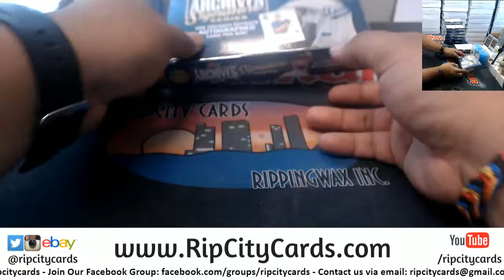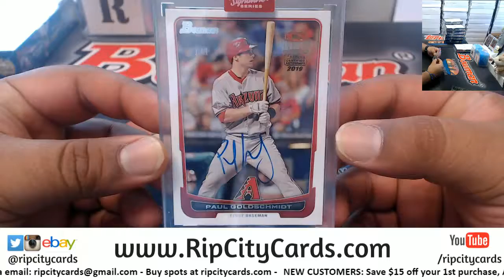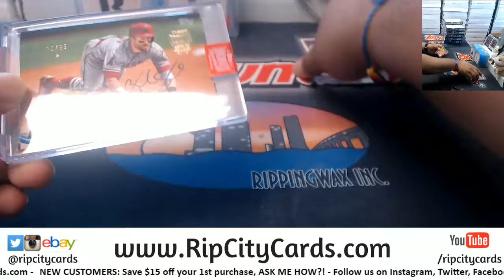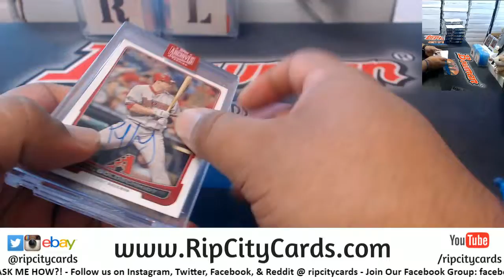2019 Topps Archives Signature Series Box War (JMess Scotty) RCC